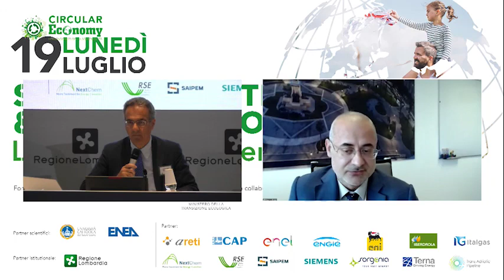Bonato(Areti Spa): distributori devono affrontare una situazione nuova con curve di crescita ripide